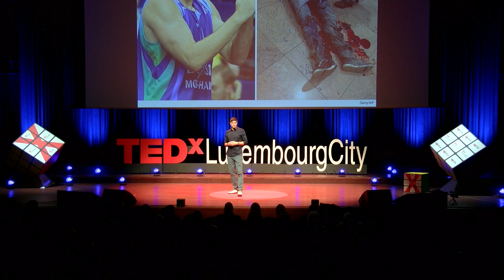Surviving a Terrorist Attack - My 4 Pillars of Life | Sébastien Bellin | TEDxLuxembourgCity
In his talk, Sébastien takes you through his emotional and physical journey highlighting how he emerged from the brink of death and rebuilt himself using his 4 Pillars of Life approach. This resulted in a life with even more passion, a new found clarity, and a truly unique perspective on life. A true inspirational session! Being born in Sao Paolo, Brazil to Belgian parents, having lived on 3 continents of the world before the age of 12, having learned 4 languages before the age of 10, having played 15 years of professional basketball, having played a founding role in the beginning stages of a technology start-up that was sold in less than 3 years and being a survivor (and not a victim) of the March 22 2016 Brussels terrorist attacks ... has given Sébastien a truly unique perspective on Life and beautiful Life lessons. This talk was given at a TEDx event using the TED conference format but independently organized by a local community.